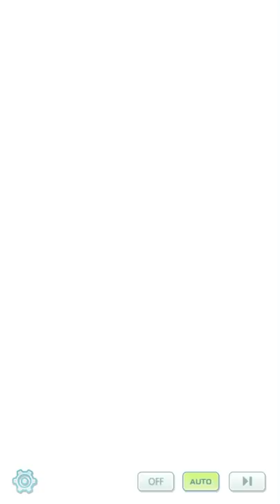Rocket Hideout:Kanto Villain Arc From Pokémon Masters